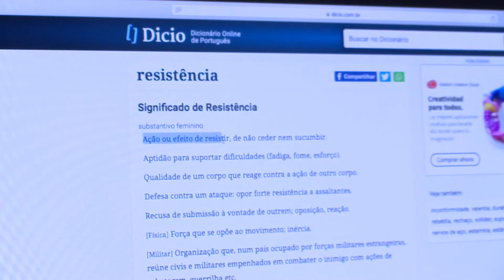Dança que revela resistência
Reportagem retrata três casos em que a dança serve como um instrumento de resistência. Amanda Rozenblit, Bruna Pinero e Julia Fontes.